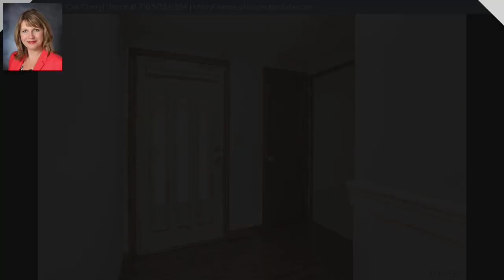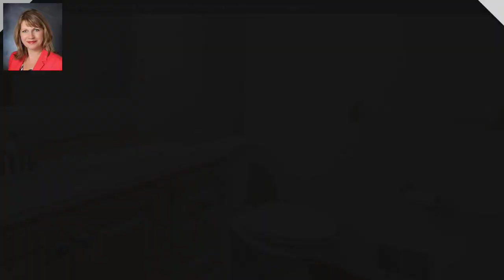3 Green Forest Court, Amherst, NY 14051